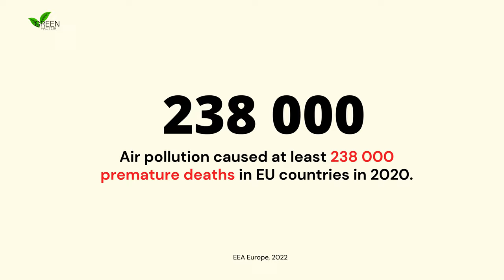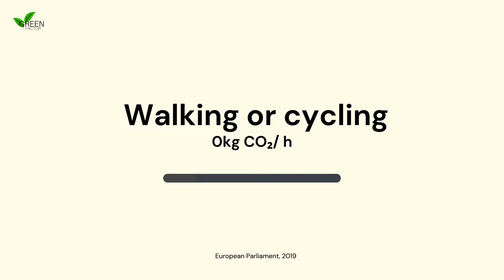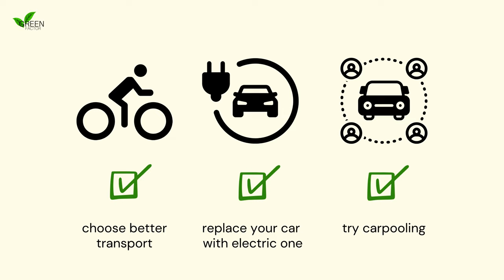Fuel Your Future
GREEN Factor - eco and entrepreneurial pathways to boost young people’s factor of change (KA220-YOU-FE45FE92)

Discover EASY, actionable STEPS you can take in your DAILY ROUTINE to make a POSITIVE IMPACT on the planet. Watch now and be a PART OF THE SOLUTION for a greener future!

Ex: @GreenfactorP
in:   / green-factor-project